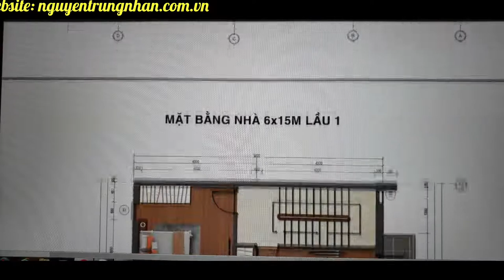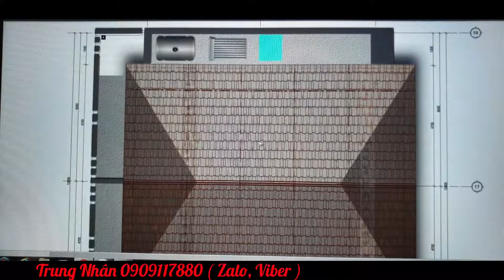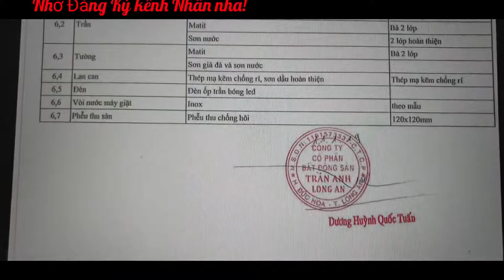Phúc An City Đức Hòa Long An Phần 10 l Nguyễn Trung Nhân 0909117880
Hot! Mở bán 50 căn đẹp nhất dự án Phúc An City giá chỉ 2,2 tỷ/căn.
Khu vực: Bán nhà phố biệt thự dự án tại Phúc An City - Huyện Đức Hòa - Long An
Giá: 1,9 tỷ  Diện tích: 75m²
Giá 2,6 tỷ diện tích 6x15
Thông tin mô tả:
Nhận bán cọc ngay hôm nay: 100 triệu/căn nhận ngay chiết khấu khủng.
Khách hàng cọc nhận ngay 1 chiếc Sam Sung Smart TV.
Tặng 1 sổ tiết kiệm trị giá 20 triệu đồng cho khách hàng giao dịch thành công nhà phố liền kề.
Tặng 1 sổ tiết kiệm trị giá 30 triệu đồng cho khách hàng giao dịch thành công biệt thự song lập.

* Vị trí đắc địa dự án:
Nằm trên mặt tiền Tỉnh Lộ TL9 - 824 Long An kết nối - Phan Văn Hớn - Trường Chinh.
- Ngay tam giác kinh tế vàng: Tân Bình - Q12 - Bình Chánh.
- Gần cụm khu CN lớn: KCN Vĩnh Lộc - Tân Bình - Nhị Xuân.
- Cách bệnh viện đa khoa Xuyên Á 100 mét.
- 25 phút đến sân bay Tân Sơn Nhất.
- Quy mô dự án: 150ha, mật độ xây dựng 40 %, 60% tiện ích trong khu dân cư.
* Cơ sở hạ tầng:
- Đường trải nhựa từ 12m - 30m, cây xanh, vỉa hè đã hoàn thiện.
- Hệ thống điện, nước máy, đèn đường đầy đủ.
- Chốt bảo vệ, camera an ninh quan sát trên từng tuyến đường.
- Hệ thống trường học các cấp, phòng tập gym, hồ bơi, sân bóng đá,...
- Hồ sinh thái rộng 8ha tạo không khí thoáng đãng, mát mẻ cho khu dân cư, 3 công viên lớn 10 ha đã hoàn thiện.
* Giấy tờ pháp lý.
- Sổ hồng riêng từng căn, sở hữu vĩnh viễn,
- Pháp lý đầy đủ rõ ràng minh bạch.
- Thanh toán trước 35% còn lại góp 2 năm k lãi suất
- Trả luôn 1 lần cty chiếc khấu 5% trên tổng giá trị căn nhà và 5 chỉ vàng sjc thêm 1 tivi samsung thông minh khi đặt cọc đủ 100tr 1 căn.
- Đặc biệt khi khách hàng giao dịch thành công 1 sản phẩm biệt thự Phúc An City được nhận 1 phiếu rút thăm trúng thưởng 1,5 tỷ.
1. Giải nhất: 01 xe ô tô Mazda 3.
2. Giải nhất: 05 xe honda SH Mode.
+ Tặng gói nhà hoàn thiện 50tr/căn đối với khách hàng mua nhà thô hoàn thiện mặt tiền.
* Chương trình "cùng bạn thắp sáng": Tặng gói hệ thống điện NLMT 50tr/căn

- Có xe hơi đưa đón tham quan dự án tất cả các ngày trong tuần

– VÀ LỜI KHUYÊN CỦA NGUYỄN TRUNG NHÂN ( TẠI SAO BẠN KHÔNG SỞ HỮU NÓ TRƯỚC KHI BẠN CẦN ĐẾN NÓ ). Nếu có khó khăn thì Nhân sẽ tư vấn cho Tất cả quý khách hàng
Của Nhân và nhân xin cầu chúc cho tất cả quý khách thật nhiều sức khỏe và thật sự thành công, vui vẻ khi biết đến với Nhân.